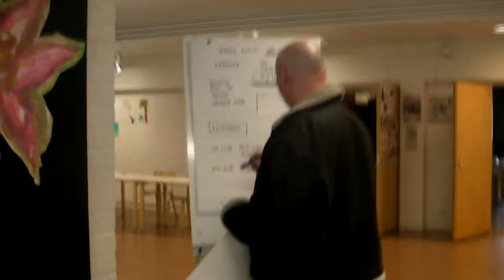Kesäkurssit 2015 alkoivat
Kesäkursseilla jo maalataan öljyllä ja akvarelleilla, tehdään grafiikkaa ja piirretään. Lauantaina alkaa muitakin kursseja.